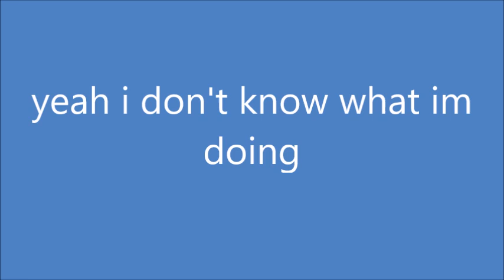i downloaded windows movie maker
it's pretty cool i think